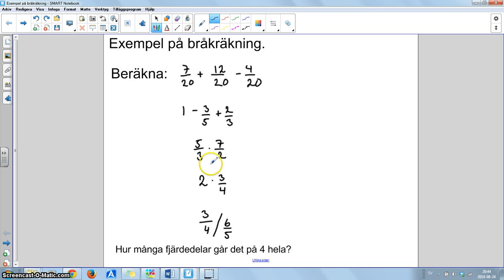Mer exempel på beräkning med bråk